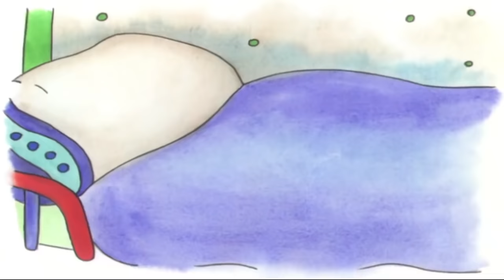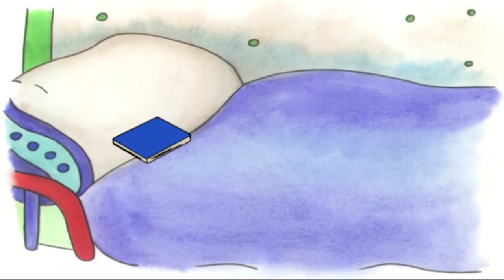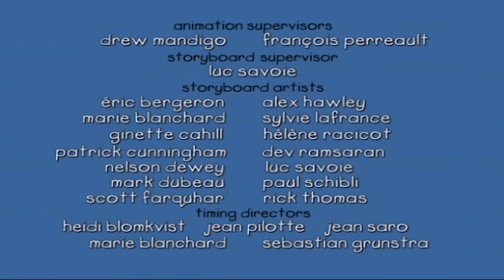Caillou y el Avion | Caillou en Español Castellano